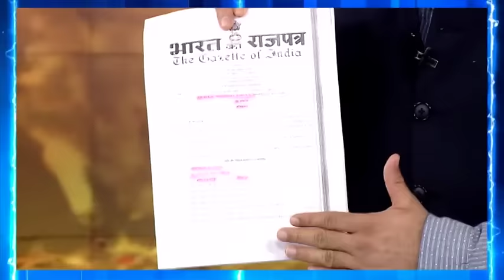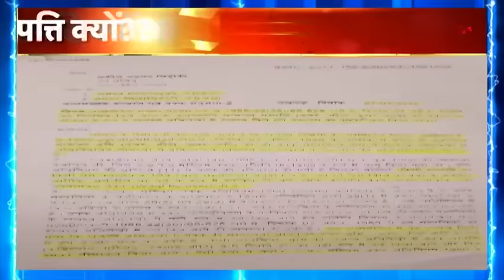Waqf Board Survey : वक्फ बोर्ड के पास लाखों की जमीन कैसे आई ? | Property In India | Hindi News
देश में सेना और रेलवे के बाद सबसे बड़ा जमीन मालिक वक्फ बोर्ड है। हैरत की बात है कि जमीन की मिल्कियत दिन दूना रात चौगुना की तेजी से बढ़ रही है। वक्फ बोर्ड के कब्जे की जमीन का रकबा सिर्फ 13 वर्षों में दोगुना से भी ज्यादा हो गया है।